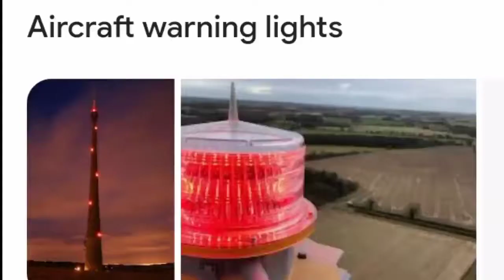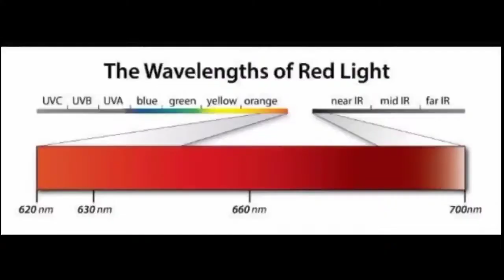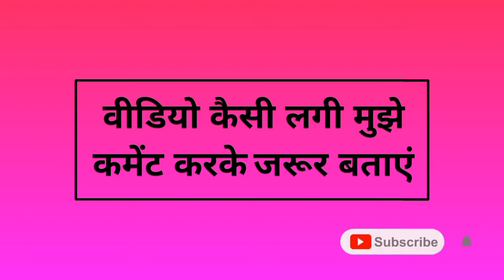Tower Pe Lal Light Kyu 😳मोबाइल टावर पे लाल लाइट क्यों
This video is knowledge about why red light install to the tower and building etc.
the red light installation on the mobile tower buildings and plants exhausts because it is the indication light those known as aircraft warning light it is indicate to hear the mobile tower and buildings or plant exhaust and so on so that know the pilot view this light and plane or helicopters to move other direction and break the accidents.

Note :- यह वीडियो 18 साल से ऊपर के लोगों के लिए है 18 साल के नीचे के बच्चे इस वीडियो को ना देखें यह वीडियो एक कहानी पर आधारित है इसका वास्तविकता से कोई संबंध नहीं है और अगर किसी की भावना को इस वीडियो से ठेस पहुंचती है तो उसके लिए मैं क्षमाप्रार्थी हूं।
यह वीडियो मनोरंजन और जानकारी के लिए बनाई गई है ।

Mobile Tower Pe Lal Light Hi Kyu Hoti Hai
Tower Pe Lal Light Kyu
मोबाइल टावर पे लाल लाइट क्यों
मोबाइल टावर पर लाल लाइट ही क्यों होती है

👉Tower Pe Light Kyu

👉Dharti pe Aaye Alien ka Sach